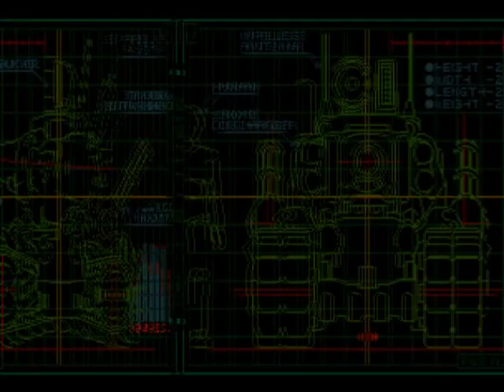メタルスラッグ / Metal Slug NoUp NoDown Nomiss ALL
メタルスラッグ / Metal Slug - Super Vehicle-001　ナスカ / SNK 　1996　ノー上と下レバーノーミスクリア　Player　JOSHF　収録Ver　WolfMAMEPlus 0.106

メタルスラッグ -SUPER VEHICLE-001-

発売年：1996.04
開発元：ナスカ　発売元：エス･エヌ･ケイ（SNK）
ジャンル：アクションシューティング
コントローラ：8方向レバー+3ボタン
システムボード：SNK ネオ･ジオ マルチビデオシステム（NEO･GEO MVS）

舞台は20XX年のクーデターで沈黙してしまった世界。 元正規軍の兵士であるマルコとターマを操作して、 捕虜を救出しながらクーデターの首謀者モーデン元帥を倒すために、武器とアイテムを駆使して戦っていくアクションゲーム。 タイトルにもなっている味方戦車の「メタルスラッグ」が活躍する。 ゲーム内容は非常にオーソドックスな戦争アクションゲームだったが、 当時は既にインカムの良くないアクションゲームというジャンル自体が絶滅寸前となっており、その存在価値は高かった。 開発は業務用から撤退してしまったアイレムの元スタッフが立ち上げたナスカが担当。 全6ステージ。

ストーリー:
20XX年、モーデン元帥は、軍事クーデターによる覇権掌握を実行に移した。 世界の主要都市はモーデン元帥の計画発令より、170時間でその統制下におかれ、抵抗力を失ってしまった。 壊滅状態におちいった正規軍であったが、生き延びたメンバーはレジスタンスとなり、反撃の機会をうかがっていた。 そんなある日、レジスタンスの秘密工場が襲われ、新型万能戦車『メタルスラッグ』が敵の手に落ちてしまった。 正規軍特殊工作部隊ペルグリン・ファルコンズ、通称ＰＦ隊のマルコとターマの2人に元帥討伐の指令が下った・・・。

A scrolling 'run-and-gun' platform game for one or two players, Metal Slug is a humorous parody of war and specifically of World War II and the Nazis.

The game features six enemy-packed levels, referred to as 'missions'. Players start the game armed only with a pistol, but extra weapons can be picked up and used for greater firepower. Also, at certain points during a level players will find an unused 'Super Vehicle-001' - or Metal Slug - tank which can be entered and driven. The Metal Slug is slow-moving but has very powerful weapons. If the Slug takes too many hits it will break down and start to flash, the player must then quickly exit the vehicle before it explodes. The enemy troops also have vehicles at their disposal, such as tanks, boats and helicopters.

The levels are littered with bearded hostages who, when rescued, award players with either points bonuses (in the form of medals) or weapon power-ups. Available weapons are Heavy Machine Gun, Flame Shot, Rocket Launcher and Shotgun. Hand grenades are also available.

Each level ends with at least one large enemy 'Boss' vehicle that takes many hits to destroy. Once the boss has been destroyed, bonus points are awarded for each prisoner rescued. Further bonus points are awarded if the player's Metal Slug vehicle has survived the boss battle.

- TECHNICAL -

Game ID : 0201
Main CPU : 68000 (@ 12 Mhz)
Sound CPU : Z80 (@ 4 Mhz)
Sound Chips : YM2610 (@ 8 Mhz)
Screen orientation : Horizontal
Video resolution : 320 x 224 pixels
Screen refresh : 59.19 Hz
Palette colors : 4096

Players : 2
Control : 8-way joystick
Buttons : 3
= Character  [A] Shoot, [B] Jump, [C] Grenade
= Metal Slug [A] Gun Attack, [B] Jump Board Vehicle, [C] Artillery Attack